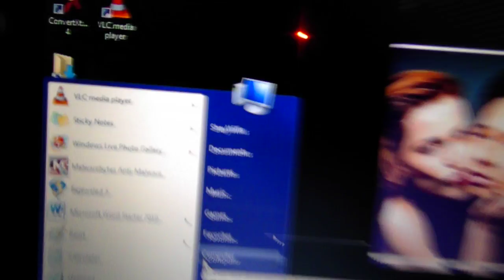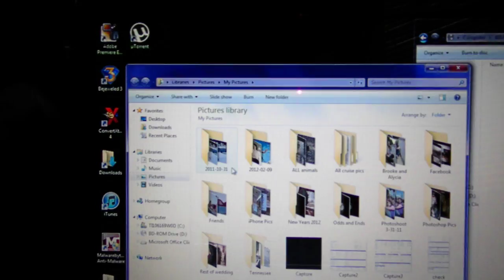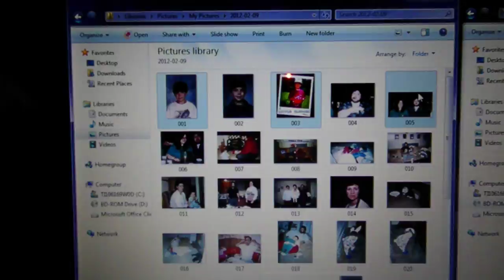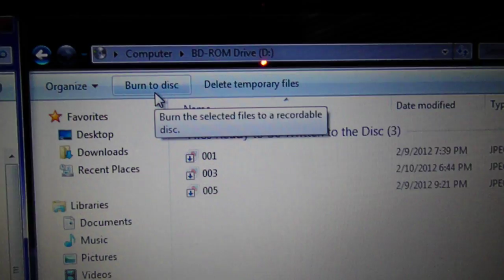How to burn pictures to a CD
This is for my Nana, but anyone who doesn't know can learn from this. NOTE: this is illustrated on a computer running WINDOWS 7.